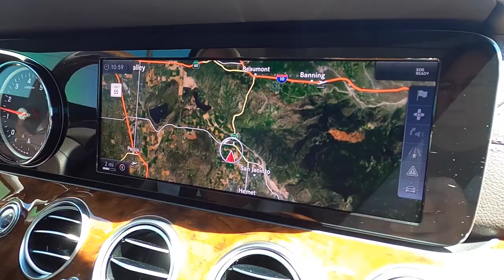Family Day By The Pool. My Cousin Heather's Birthday. Food, Fun, Sun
A bunch of the family got together today because my Cousin Heather came to visit from another state. It's her Birthday. Family day by the pool. Food, Fun, Sun. It's all here. Have an awesome day, Billisa